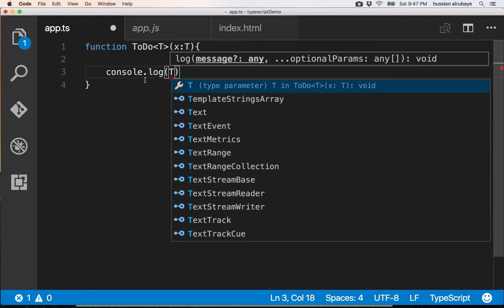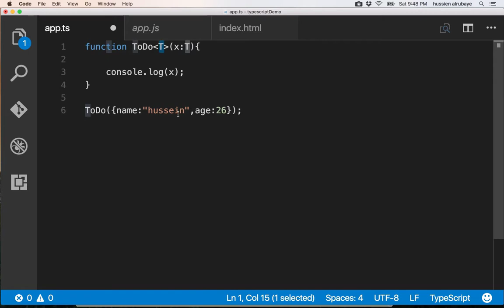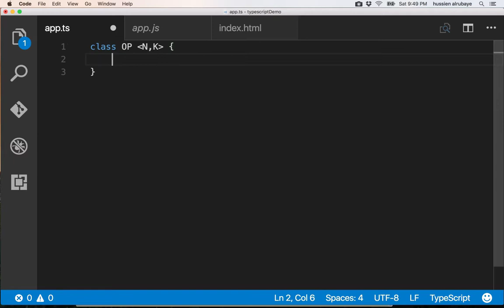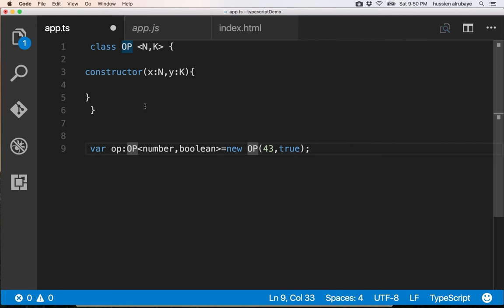21- TypeScript|| Generic